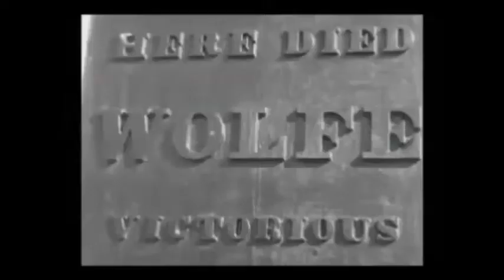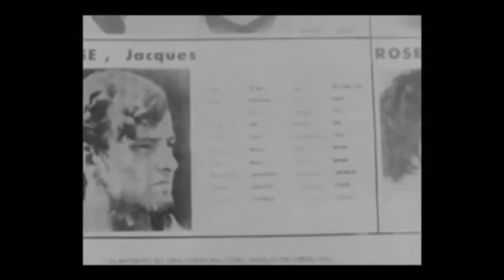Ryerson University Student: A video for Justin Trudeau "War Measures Act 1970"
This is a look back on the FLQ Crisis of 1970 (or October Crisis 1970) which lead to the police state for only a short period of time. Question why has it been so long after 911 that we are still living in fear. Are we as a society being conditioned for a New World Order?